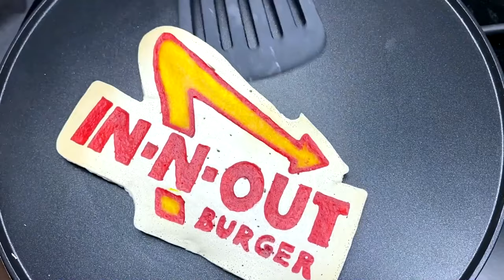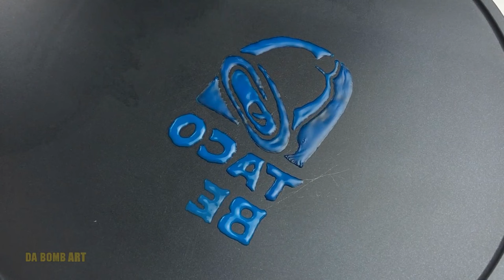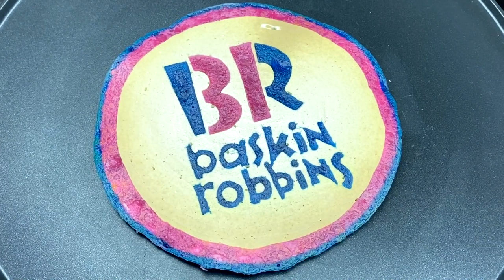15 Pancake Art Logos Famous Fast Food Brands - McDonald’s, KFC, Burger King, Starbucks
15 Pancake Art Logos Famous Fast Food Brands - McDonald’s, KFC, Burger King, Starbucks